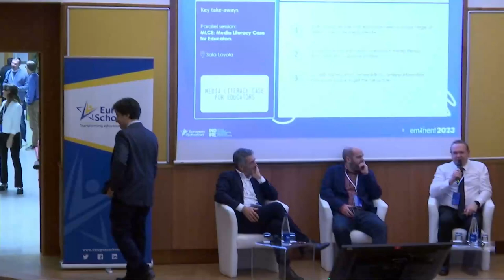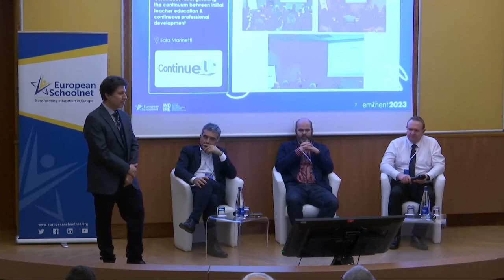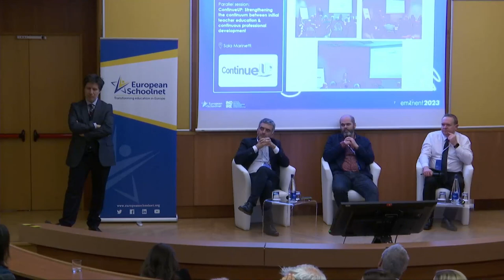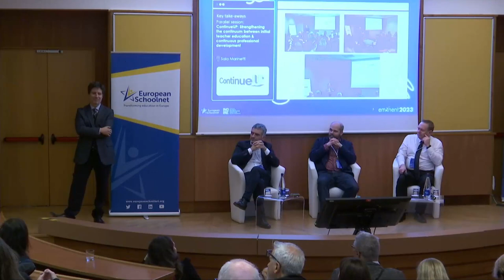Plenary and closing day